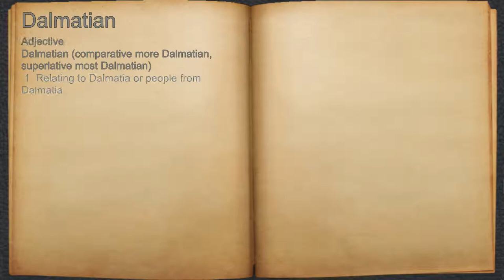What does Dalmatian mean?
A spoken definition of Dalmatian.

Intro Sound:
Typewriter - Tamskp